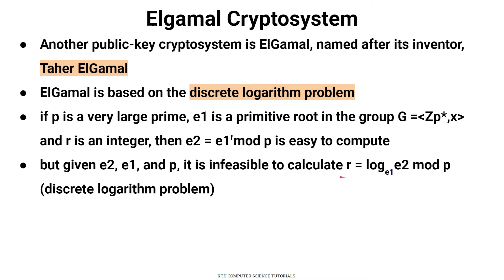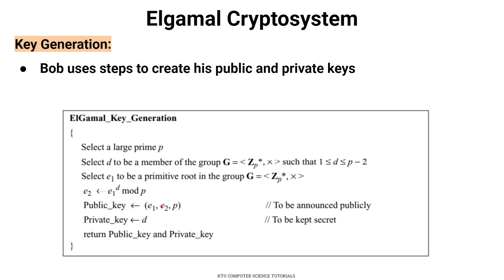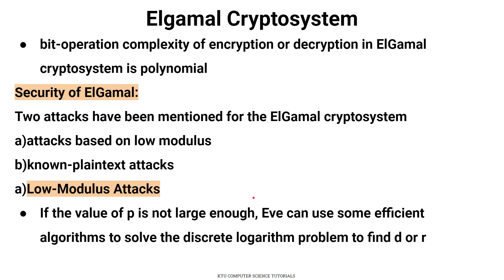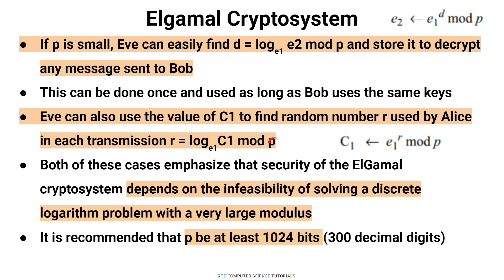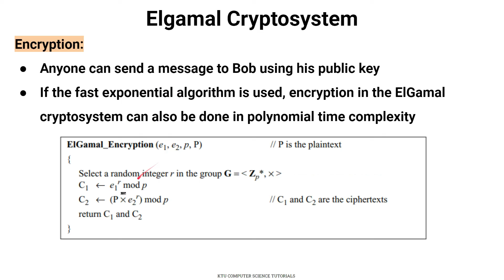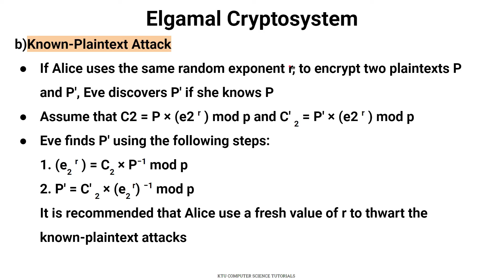ElGamal Cryptosystem-Algorithm-KTU CST433 Security in Computing-S7CS-Mod 3-Part 8